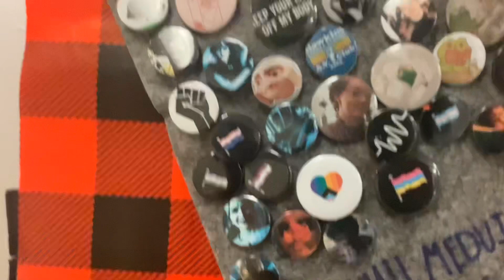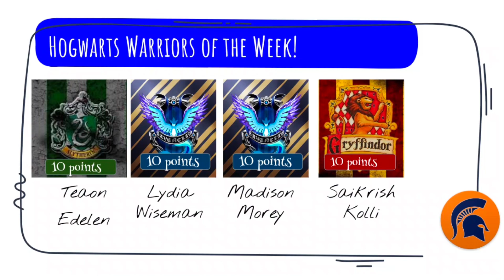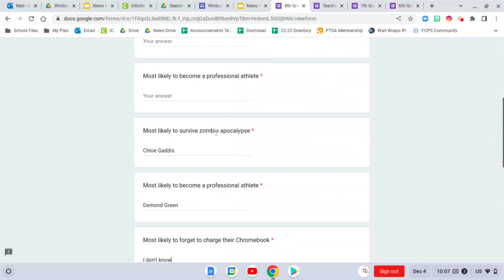Winburn Student News, Dec. 5th, 2022 Edition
When you send someone a Bee Positive Award, they will receive a special certificate with your note!

Winburn Official Instagram - @Winburn_warrior_nation